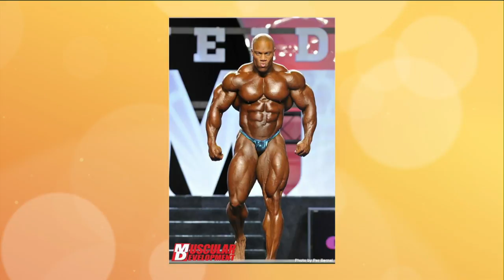"Skönhetsideal och quickfixmentalitet" bakom anabolaökning - Nyhetsmorgon (TV4)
Nyhetsmorgon i TV4 från 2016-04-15: Johan Öhman, folkhälsochef Kristinehamns kommun, har både forskat och föreläst om dopning. Här berättar han om det faktum att antalet beslag av anabola steroider fortsätter att öka. Orsaken tros vara en blandning mellan rådande träningstrend och kroppsideal.